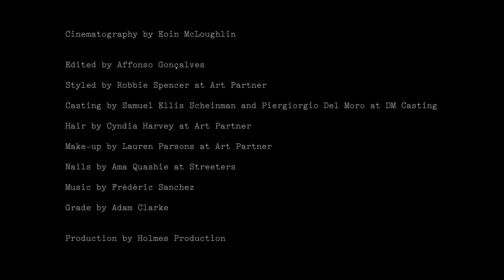Simone Rocha Autumn Winter 2021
Cinematography by Eoin McLoughlin

Edited by Affonso Gonçalves

Styled by Robbie Spencer at Art Partner

Casting by Samuel Ellis Scheinman and Piergiorgio Del Moro at DM Casting

Hair by Cyndia Harvey at Art Partner

Make-up by Lauren Parsons at Art Partner

Nails by Ama Quashie at Streeters

Grade by Adam Clarke

Production by Holmes Production